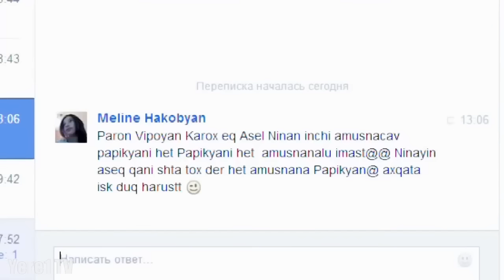Yere1 / Երե1, 10-րդ եթերաշրջան, Սերիա 15 / Yere1 Season 10 Episode 15